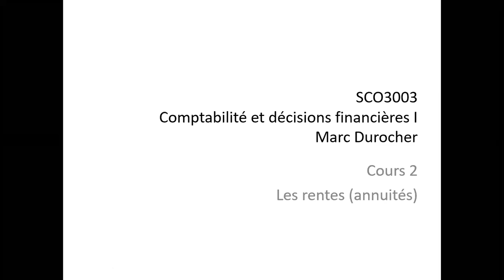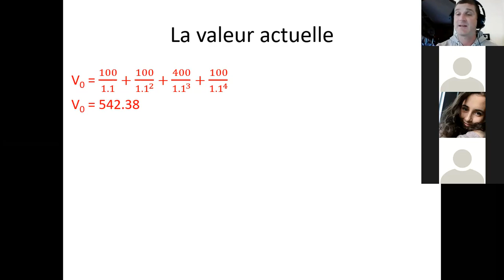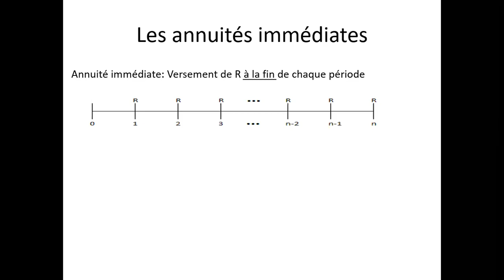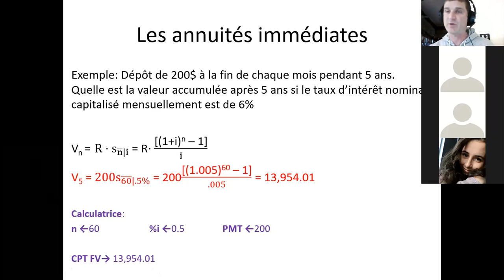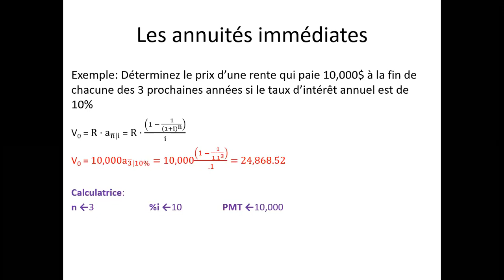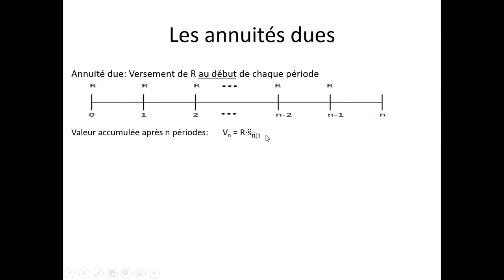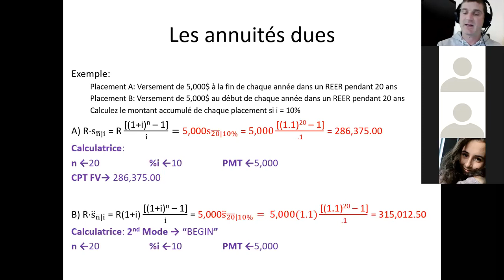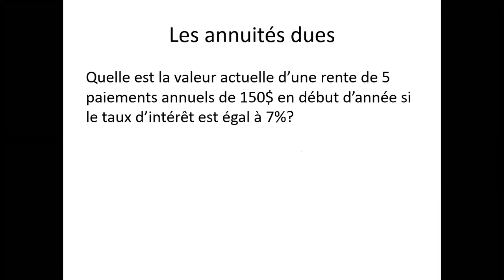SCO3003 - Cours02 - Les Rentes